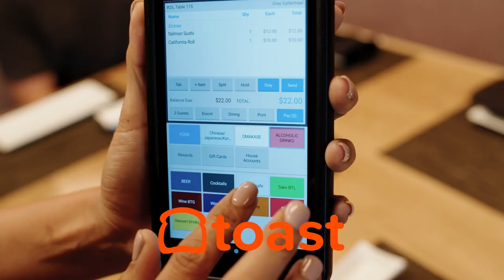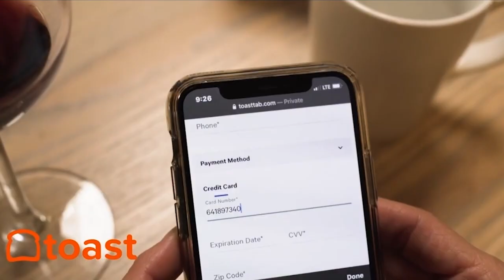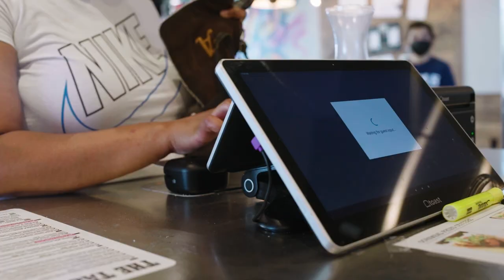Ari Weinzweig of Zingerman’s on Visioning with Love and Humility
Ari Weinzweig, founder of Zingerman’s Community of Businesses (@Zingermans  used visioning and tried-and-true beliefs to grow the Zingerman’s brand in big, but thoughtful, ways.

Watch now to learn about opening Zingerman’s Delicatessen, the process of creating a vision for your business, and humbleness being vital to a company’s ecosystem.

WHAT DID YOU LEARN on this episode of the Restaurant Influencers podcast, presented by the @Toasttab  point of sale and restaurant management technology company?

Chapters:
[3:05] - Ari Weinzweig 2-Minute Drill
[8:59] - Zingerman's Organizational Mindset
[18:56] - Importance of Writing the Vision
[33:25] - The Zing Train
[38:17] - Humbleness is Most Important

Ari Weinzweig is a Restaurant Influencer —

Despite finding great success in the restaurant industry, Ari Weinzweig, founder of Zingerman’s Deli in Ann Arbor, MI, does not come from a food background.

“My mother was a good person and a teacher, but not a good cook. No one in my family was in business.” Ari Weinzweig tells Restaurant Influencers host Shawn Walchef of

Going from line cook to owner was a huge learning experience that afforded Weinzweig valuable lessons that he has implemented into the company’s vision and foundational pillars.
One of those lessons being that love is important to the spirit and growth of the organization.

Though leading with love is not frequently woven into a business’ mode of operation, it has become an irreplaceable element to the Zingerman’s culture.

“I've come to believe that love is a natural byproduct of a healthy organizational ecosystem,” says Ari Weinzweig. “I really have come to understand how much it does impact the food, it does impact the guest experience.”

That intentionality has also been the prevailing characteristic for Weinzweig’s growth plans for Zingerman’s.

Initially starting off as only a deli, the organization has gone on to create Zingerman’s Bakery, and pass along their knowledge to the Zingerman Community and others via Zing Train.

The multiple entities are the realization of a vision that Weinzweig and company took the time to write down. This has allowed the company growth to align with their intentional vision.

“If you want to grow to be giant, awesome. Do it.” says Weinzweig. “But do it because it feels right to you, and because it's how you believe you want to show up in the world.”

ABOUT ARI WEINZWEIG (@zingermanscommunity)
Ari Weinzweig is the radical CEO and co-founding partner of the Zingerman's Community of Businesses, which includes the legendary 40-year-old Zingerman's Delicatessen in Ann Arbor, MI. That’s in addition to 13 other local businesses with more than 23 managing partners.
He has been recognized by Inc Magazine as one of “The World's 10 Top CEOs (They Lead in a Totally Unique Way)”, by the James Beard Foundation as one of the “Who’s Who of Food & Beverage in America”, and is the recipient of a Bon Appetit Lifetime Achievement Award. Ari Weinzweig has charted a new path for creating and growing a business. Rather than replicate the original, and now iconic, Zingerman’s Delicatessen, Ari and his partner Paul Saginaw made the conscious decision to create very different businesses, with their own managing partners, that would instead replicate the original Zingerman’s values and support the local community.

ABOUT RESTAURANT INFLUENCERS:
Welcome to the Restaurant Influencers podcast and video series. Every week host and restaurant owner Shawn P. Walchef (@shawnpwalchef) talks with leaders like Emeril Lagasse, Sam The Cooking Guy, and Marguerite Zabar Mariscal, and Rob Dyrdek about their secrets to running a business, modern branding, and how to show up where customers are spending time